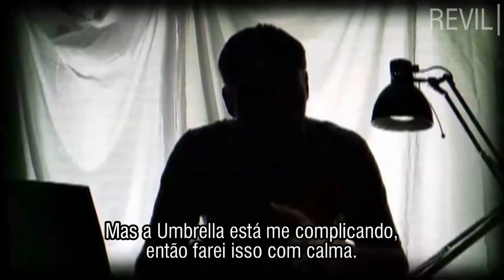Inserted Evil - REORC: Viral #1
Vídeo da primeira pista da campanha viral "Inserted Evil", para Resident Evil: Operation Raccoon City, com legendas em português.